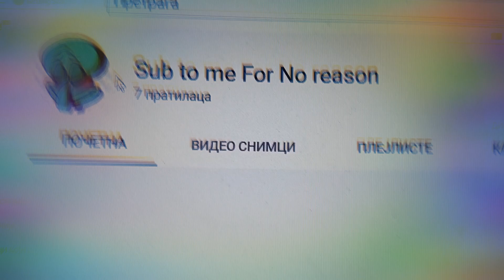Svi zapratite ovaj Kanal!(CITAJ OPIS VIDEA!!!)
Izvinite sto nema video pocela je skola pa ne stizem,potrudicu se da snimim neku video a zasad moja menadzerka sredjuje Kanal I postavlja ostale stvari.Inace pozdrav za kanale:
A&P 07
Aki pro game
Mica igrackica
Mali neco
Ako I vi hocete pozdrav u opisu napisite u komentarima HOCU POZDRAV PLS.I razmislucu
Pozdravlja vas Stefi art